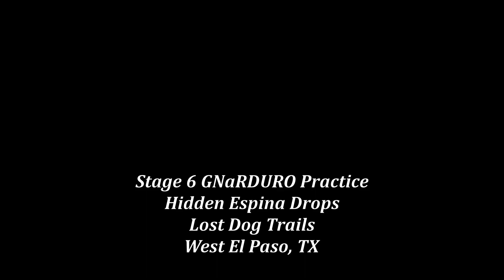Hidden Espina Drops -- Lost Dog Trail System -- West El Paso, TX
Stage 6 Practice run. Espina Drops to Hidden Trail. Loose drop in and throughout. Quite a bit of short ups and downs once you turn off Espina and get onto Hidden Trail.